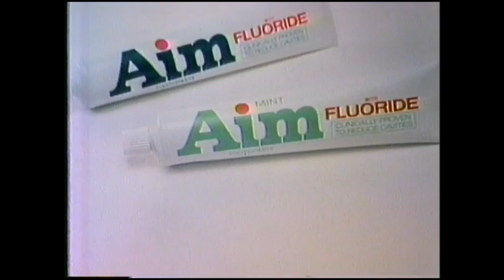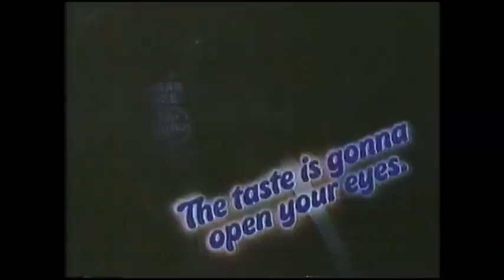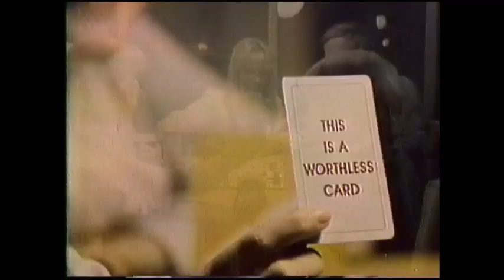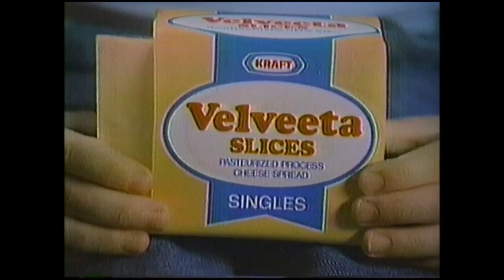ABC KATU Channel 2 Portland Promos, Bumpers & Commercials Oct. (1981) Pt. 1